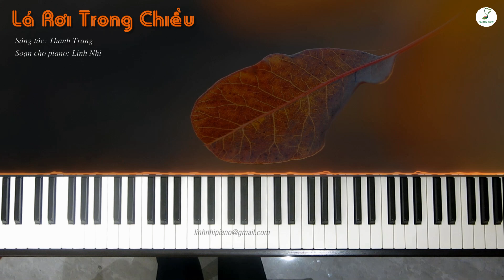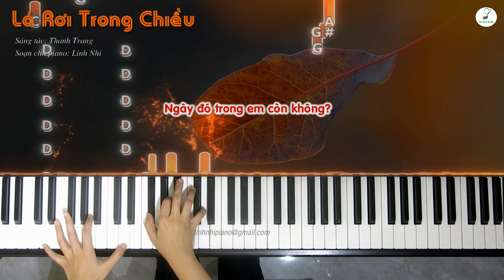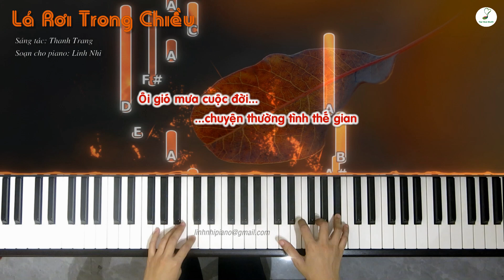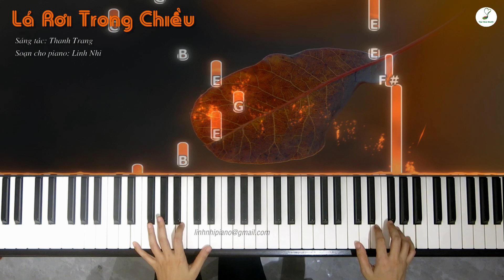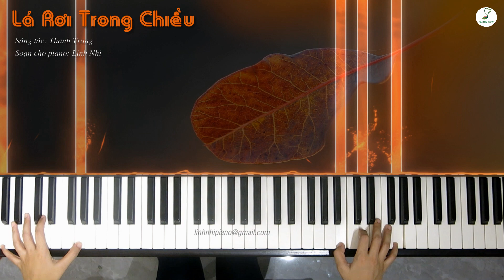Lá Rơi Trong Chiều | Piano solo | Easy level | Linh Nhi